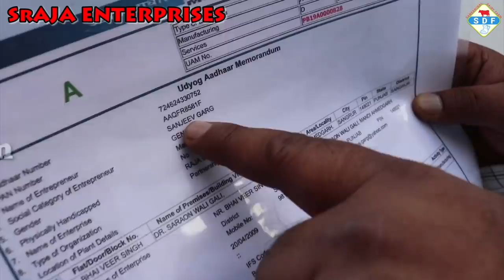Power Weeder || Reaper Binder Machine || Raja Interprisis || मशीन एक काम अनेक || लेबर का झंझट ख़त्म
हरियाणा मूर्राह की खान 😍

World Famous Murrah Breed Platform

Village : Pur (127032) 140 km from New Delhi
Tehsil : Bawani Khera
District : Bhiwani
State : Haryana
Country : India